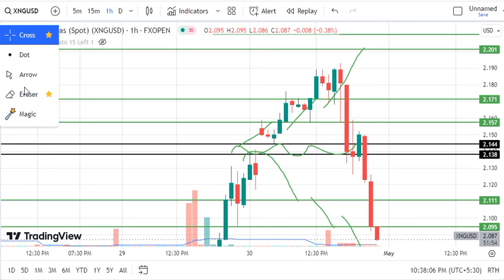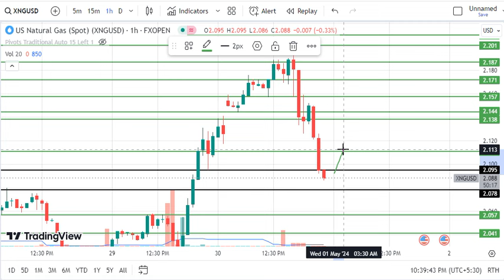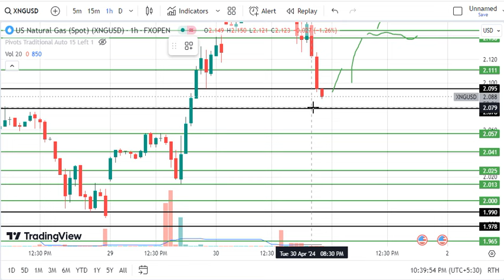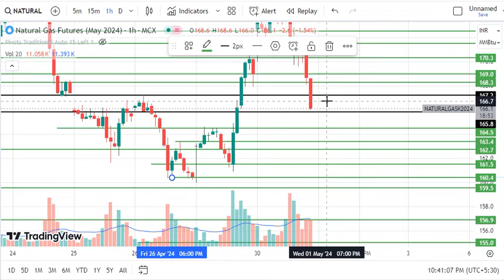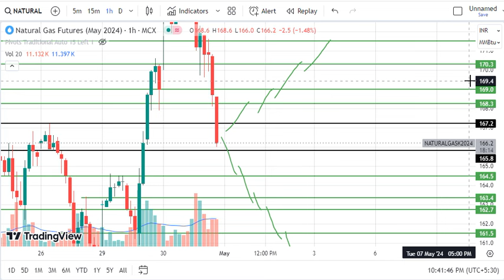Natural Gas Trading | Natural Gas Prediction for Today Wednesday 1 May 2024 with TARGET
Natural Gas trading for Wednesday,
Natural Gas trading for 1 May 2024,
Natural Gas today prediction,
Natural Gas Wednesday prediction,
xngusd,
xng usd,